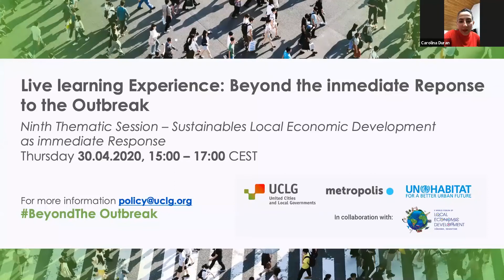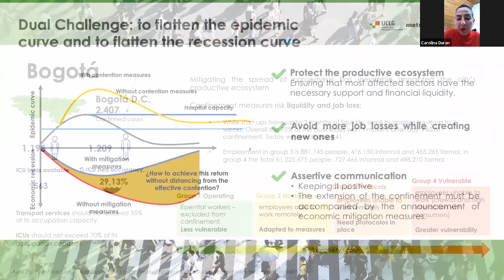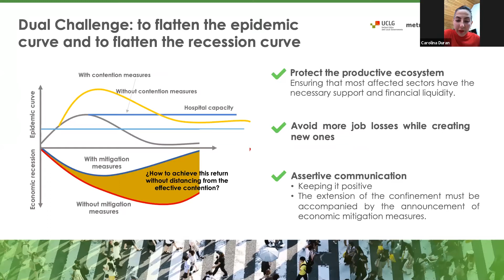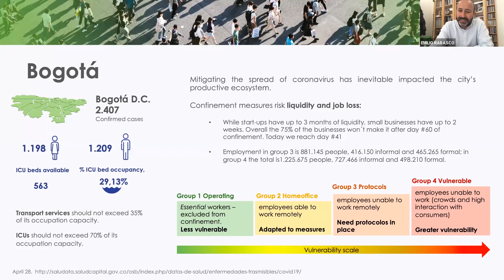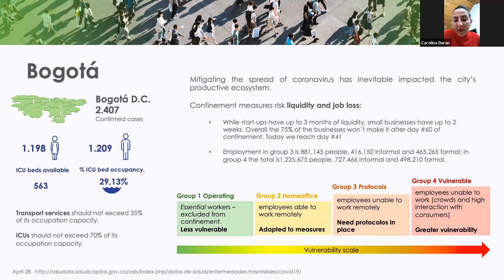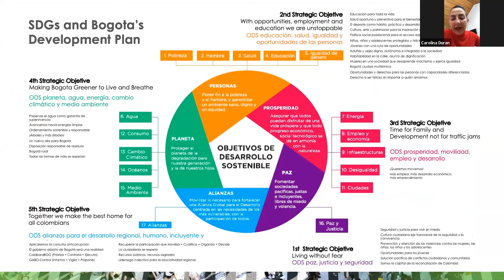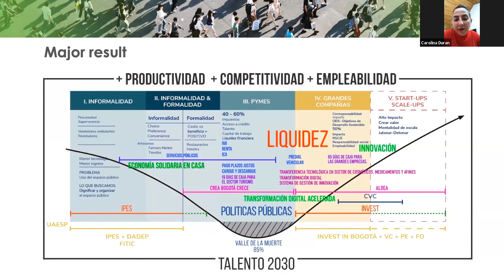Carolina Durán, Secretary of Economic Development Bogota Municipality, Colombia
Carolina Durán, Secretary of Economic Development Bogota Municipality, Colombia, shared the main highlights of the programme Bogota Solidaria en Casa, including the transfer of cash for those in the need, as well as the reactivation of the economic system to ensure employment in present and post period.